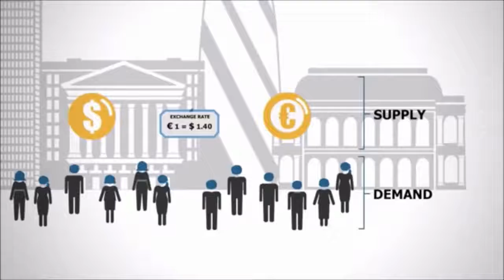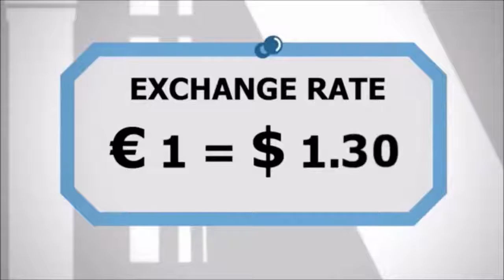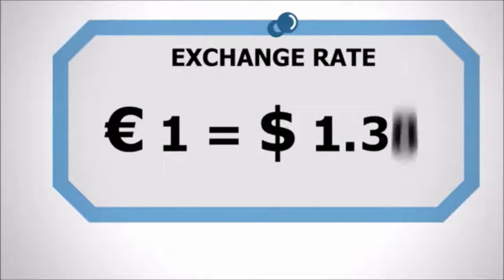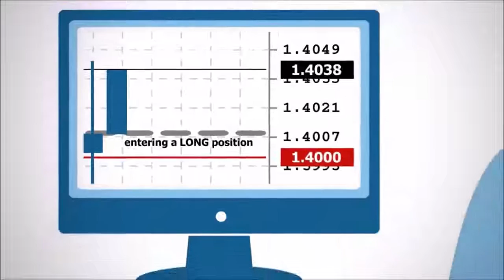Que es Forex microtech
forex trading
trader